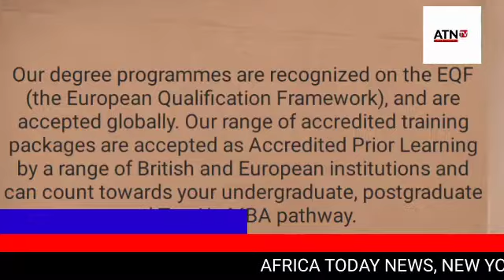Africa Today News, New York, Weekly News Round-up. From October 23, 2022 To October 29, 2022.